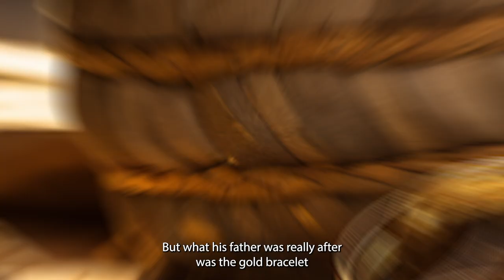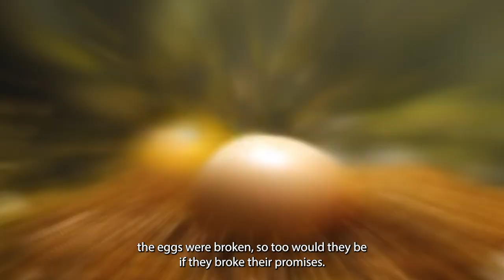Ituy - Episode #3 - Don Luis' Expedition to Ituy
📜 About This Episode:

In this riveting episode, we journey back to the year 1591, where Don Luis, son of Governor Gomez Perez Dasmariñas, embarks on an expedition to the enigmatic land of Ituy. Guided by the wisdom of Don Dionisio Capolo, a man deeply familiar with the region's complexities, Don Luis aims to achieve what others could not—diplomatic success and territorial conquest.

🌳 Key Moments:

- The chilling sight of an Igorot hut adorned with severed heads
- The diplomatic efforts of Don Luis to win the allegiance of the village of Tuy
- The emergence of Chief Tuy, a figure of indomitable will, who challenges the foreign invaders
- The burning of the village of Tuy, a symbolic act that shatters the illusion of easy conquest
- The oath-swearing ceremonies involving eggs and candles, and what they signify

🔥 Why You Should Watch:

This episode delves deep into the intricacies of power dynamics, cultural nuances, and the indomitable spirit of a people unwilling to be conquered. It's a lesson in history, a study in human behavior, and a gripping tale of adventure and defiance.

📅 Timelin*:

- July 15, 1591: Don Luis takes possession of the land in the name of his Majesty
- The following day: Diplomatic efforts in the village of Tuy
- Subsequent days: The grand assembly and the breaking of the fragile peace